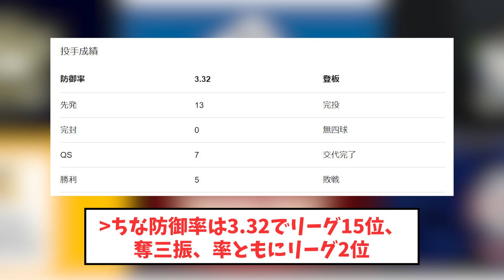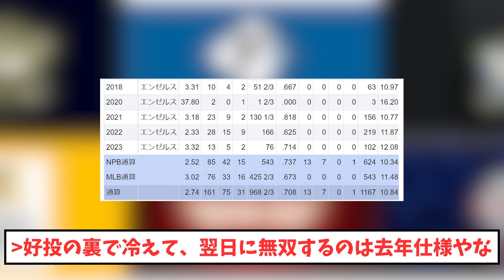【やばすぎ】大谷翔平の登板日の成績、ガチで狂い始めるwww【なんJなんG反応】【2ch5ch】